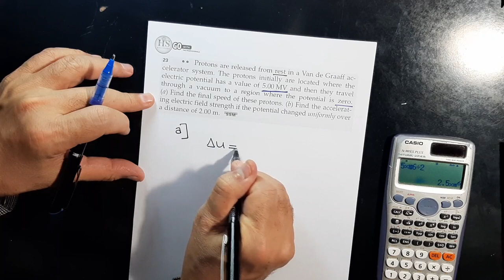05 Physics 241 CH23 Electric Potential P23